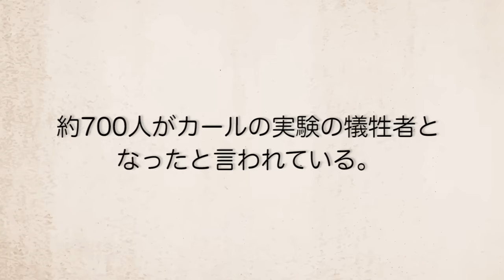【実話】ナチスの女収容所。ユダヤ女性に...卑劣な人体実験。